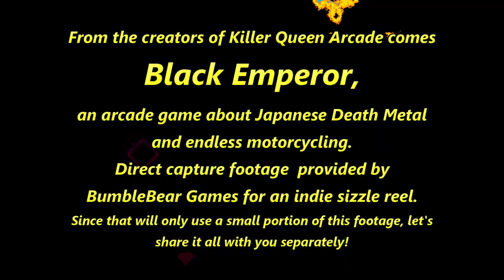Black Emperor Arcade - Direct Capture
- Direct capture footage of the arcade exclusive title, Black Emperor, by BumbleBear Games. This marks the second game for the company, after the popular release of Killer Queen Arcade.

This footage was provided to help with an indie arcade sizzle reel that I've been working on. Since that reel only will use about 20 seconds per game, I figure why not show you all of what was sent. Enjoy!